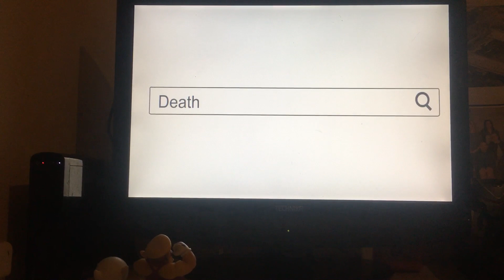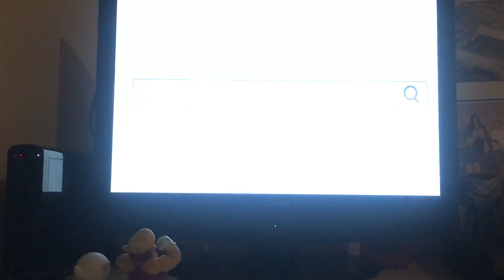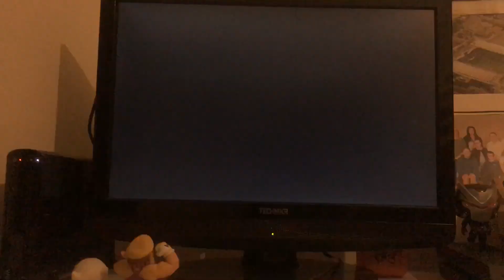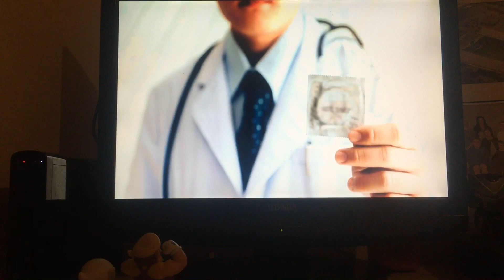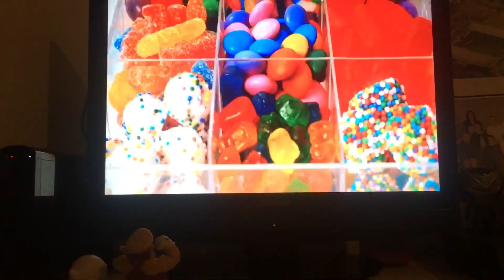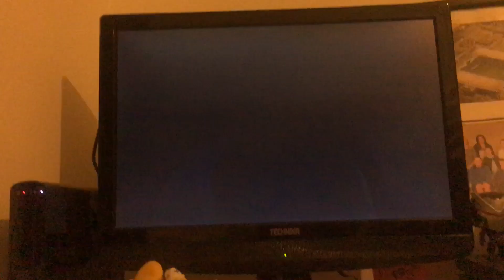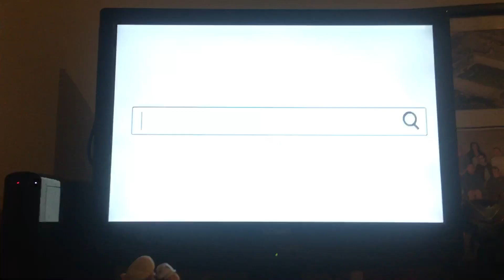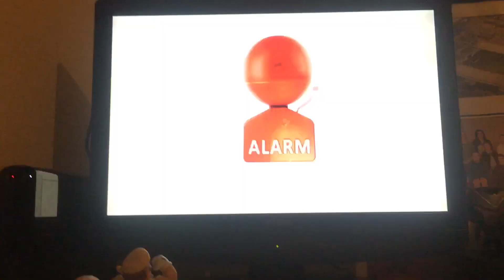Wario and Boo reacting to Stocktales from Sr Pelo